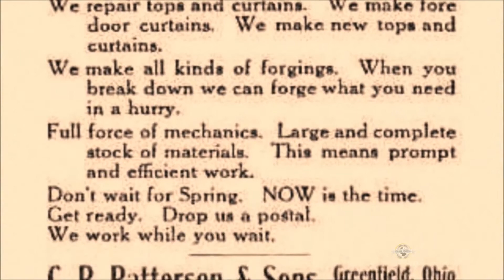The Success Of Mr Frederick D Patterson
He or She made it;

Thus hence we can do it! Be inspired.
A creative force for good has arrived.